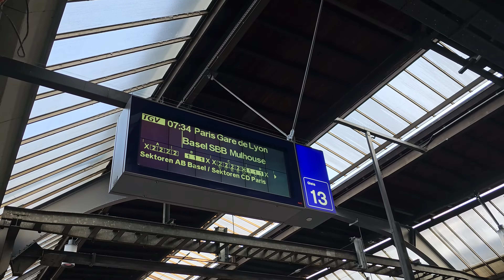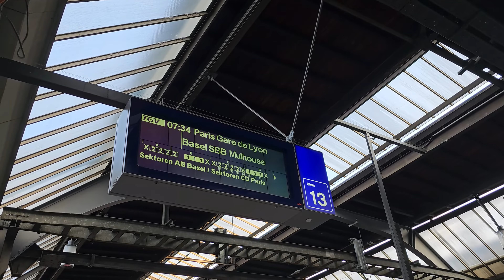PAGAMOS 160€ POR ESTE VIAJE EN TREN DE ZÜRICH 🇨🇭 A PARIS! 🇫🇷​ Tuvimos que viajar separados 🥺 F R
En este video Una Argentina Más en... Paris!
👉 Paris, Francia.
Comenzamos saliendo desde la ciudad de Zürich para tomar en la estación de tren un tren directo hacia Paris. Este tren es bastante costoso! Nos salió 160€ por persona, un número bastante alto, no?

Pl. Louis-Armand, 75012 Paris, Francia

Asistencia al viajero con la que viajo: Go! Assistance

⭐ Si querés apoyar mi trabajo además de dándole like al video, podes hacerlo acá ⭐

⭐ Tu apoyo me ayuda a seguir creciendo, gracias!! ⭐

- Equipo con el que grabé:
- Adaptador con el que viajo

00:00 Inicio
00:23 Presentación
00:56 Precio del tranvía a Zürich HB
01:36 Tranvía en Zürich
01:56 Zürich HB
02:52 Subiendo al tren
03:25 Cómo es el tren por dentro
05:11 Llegada a Paris Gare De Lyon
06:00 Cuervos en Paris
06:48 Caminando por Paris
06:56 Huelga de recolectores de basura en Paris
10:06 Llegada a nuestro hospedaje y despedida